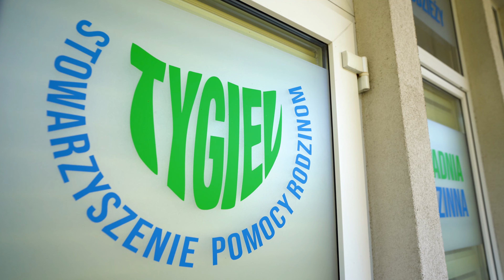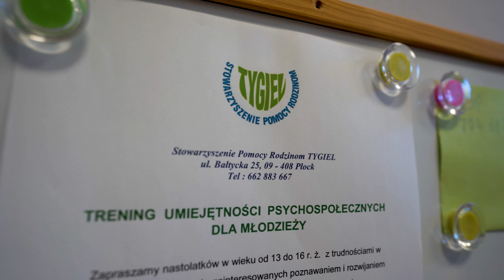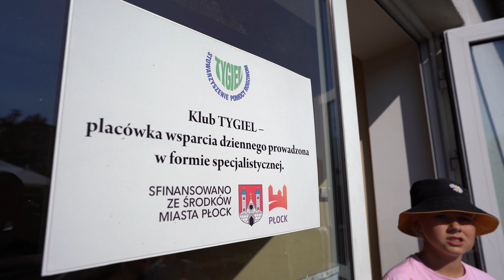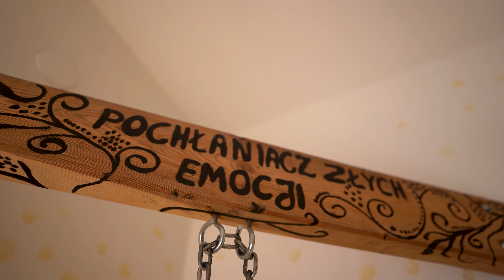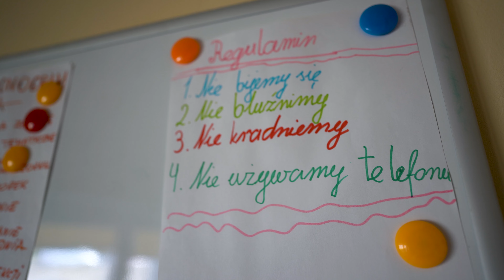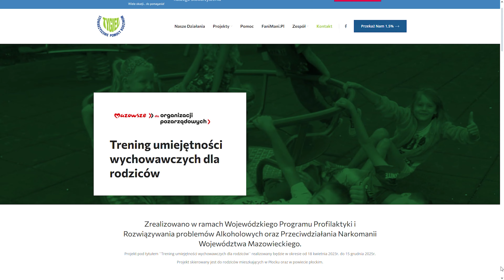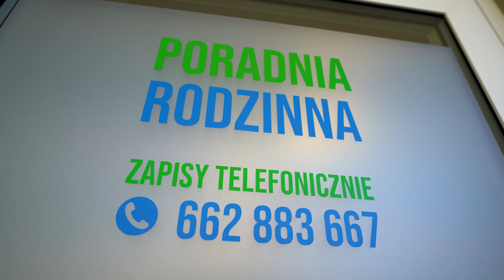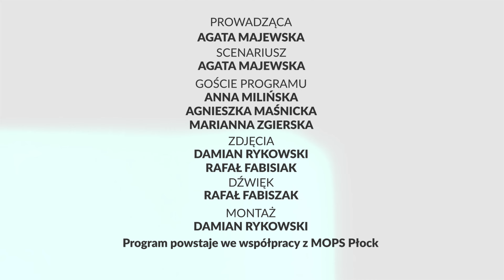Wyzwania i rozwiązania MOPS Płock - Stowarzyszenie Pomocy Rodzinom Tygiel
➡️ "Wyzwania i rozwiązania MOPS Płock" ⬅️

✅ Razem z pracownicami Stowarzyszenia Pomocy Rodzinom Tygiel rozmawiałam na tematy takie jak: w jaki sposób wypracować samodzielność od jak najmłodszych lat, jak działają zajęcia dla rodziców, którzy mają problemy wychowawcze oraz jak wygląda terapia u dzieci i nastolatków.

Zapraszam - Agata Majewska 🙂